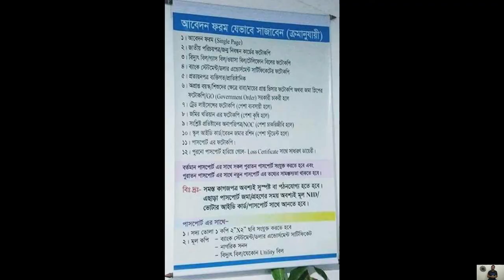ভারতীয় ভিসার জন্য কি কি কাগজপত্র লাগে সেগুলো সাজাবেন কিভাবে বিস্তারিত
ভারতীয় ভিসার জন্য কি কি লাগে তার বিস্তারিত পোস্ট এবং সেসব কাগজপত্র কিভাবে সাজাবেন সেটাও জানতে পারবেন ভিডিওতে ।

সাবক্রাইভ করুন আমাদের চ্যানেলটি ।